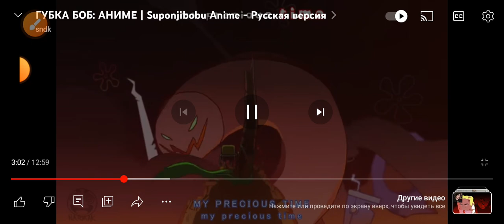Я вообще ржу тут надо не плакать а ржать🤣😂